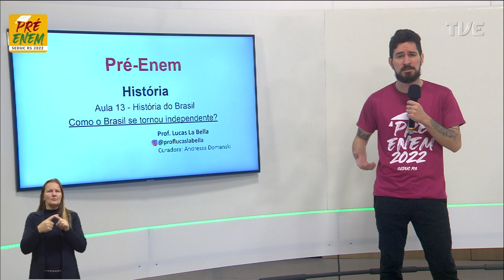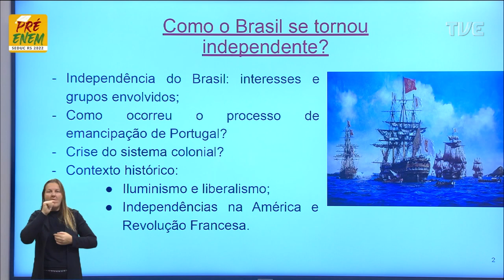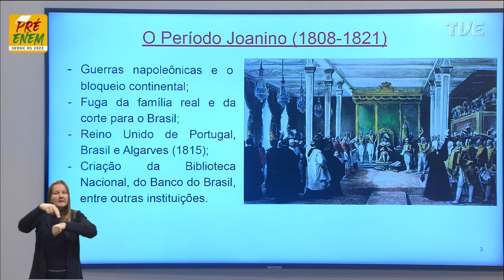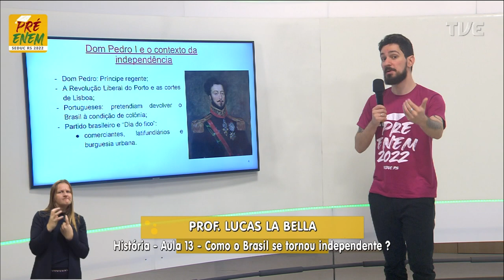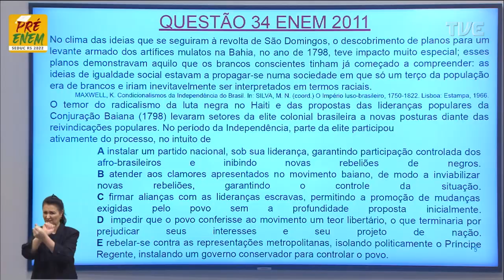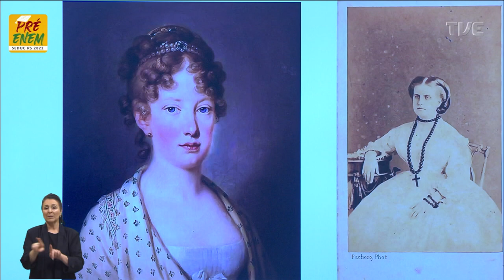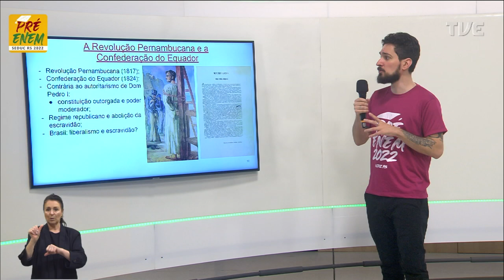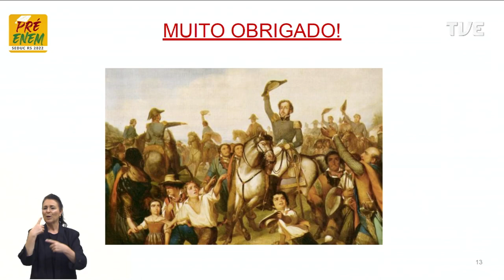Pré-Enem 2022 - História - Aula 13 - Como o Brasil se tornou independente? - 29/07/2022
O QUE VOCÊ ENCONTRA NESSE VÍDEO:

Aula de História com a Profª Lucas La Bella Costa sobre o tema Como o Brasil se tornou independente?”. 🏛️☄️